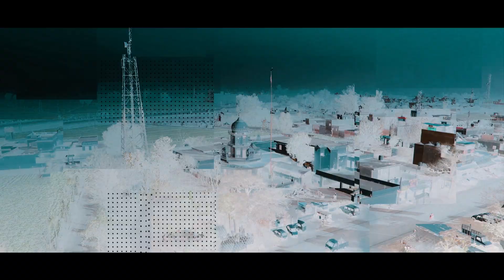Best Wedding Highlights 2023 | ANTARPREET & AMANPREET PRINCE PHOTOGRAPY MEHATPUR